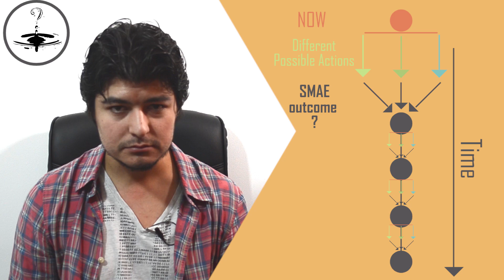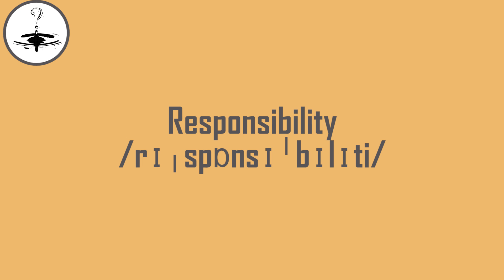الإرادة الحرة (Free Will (3 - المسؤولية الأخلاقية - الجبرية والحتمية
إن كانت الإرادة الحرة وهم كما يقول سام هاريس ماذا نفعل بخصوص المسؤولية ؟ هذه الحلقة من ريبلز تناقش الأمر بين الجبرية والحتمية ودور فيزياء الكم في ذلك

مصادر sources:
تجد اقتباسات من كتاب ستيفن هاوكنغ"التصميم العظيم"حول موضوع الإرادة الحرة في أول تعليق
عن السجون في النرويج:
Recidivism studies